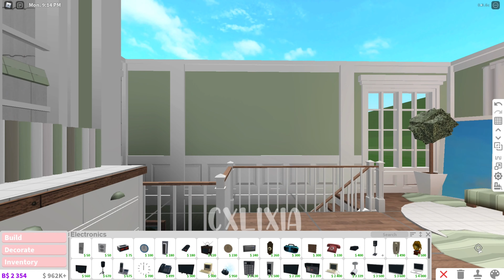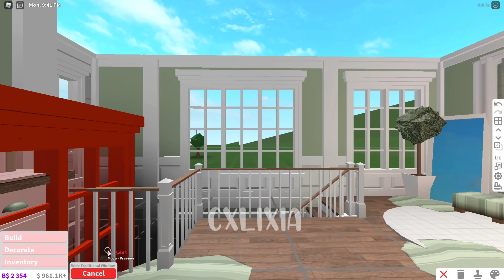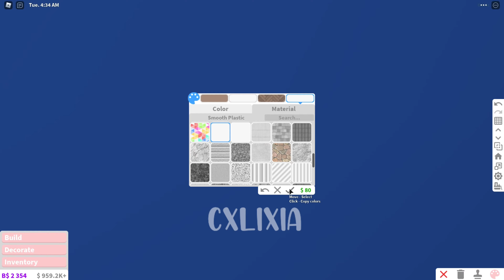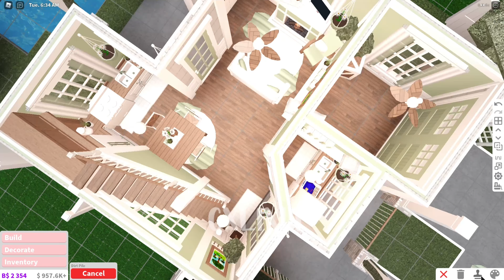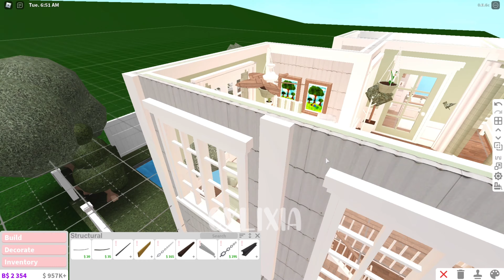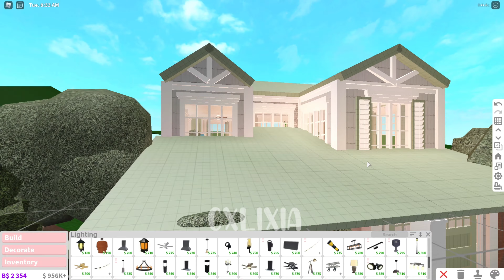ROBLOX | Bloxburg: Sage Green Aesthetic Spring Cozy Loft/House | Speedbuild & Tour | cxlixia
⤷* ˚꒰ ᴏᴘᴇɴ ꜰᴏʀ ᴍᴏʀᴇ ɪɴꜰᴏ ୨୧

⤷ ᴛɪᴍᴇꜱᴛᴀᴍᴘ
ʚ┊☁️ ˚  intro :: 0:00
ʚ┊🐰 ˚ tour :: 0:19
ʚ┊💍˚  build info : : 04:44
ʚ┊🐚 ˚ build :: 05:11

‑ ‑ ‑ ‑ ‑ ‑ ‑ ‑ ‑ ‑ ‑ ‑୨♡୧‑ ‑ ‑ ‑ ‑ ‑ ‑ ‑ ‑ ‑ ‑ ‑

⤷ ᴀʙᴏᴜᴛ ᴛʜᴇ ʙᴜɪʟᴅ
ʚ┊🌟 ˚ inspo : : @minami oroi + @iKotori
ʚ┊☁️ ˚ price : : $88k
ʚ┊🐰 ˚ gamepasses : : multiple floors, advanced placing
ʚ┊🐚 ˚ buildings / rooms : : 1 kitchen, 1 living room, 1 laundry room, 1 garage, 1 bath, 1 bed ( sleeps 2 )

‑ ‑ ‑ ‑ ‑ ‑ ‑ ‑ ‑ ‑ ‑ ‑୨♡୧‑ ‑ ‑ ‑ ‑ ‑ ‑ ‑ ‑ ‑ ‑ ‑

⤷ ᴅᴇᴄᴀʟꜱ
made by @disqani on ig::

‑ ‑ ‑ ‑ ‑ ‑ ‑ ‑ ‑ ‑ ‑ ‑୨♡୧‑ ‑ ‑ ‑ ‑ ‑ ‑ ‑ ‑ ‑ ‑ ‑

‑ ‑ ‑ ‑ ‑ ‑ ‑ ‑ ‑ ‑ ‑ ‑୨♡୧‑ ‑ ‑ ‑ ‑ ‑ ‑ ‑ ‑ ‑ ‑ ‑

‑ ‑ ‑ ‑ ‑ ‑ ‑ ‑ ‑ ‑ ‑ ‑୨♡୧‑ ‑ ‑ ‑ ‑ ‑ ‑ ‑ ‑ ‑ ‑ ‑
* ˚꒰ ᴛᴀɢꜱ ୨୧